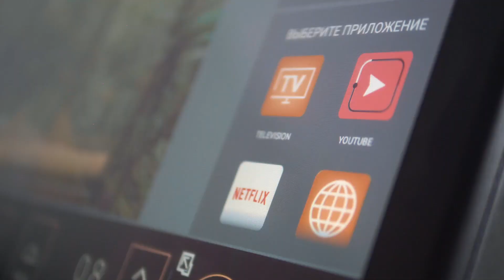Беговая дорожка Life Fitness - подключение iWatch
🔺 Синхронизация с фитнес-гаджетами в одно касание
🔺 Лучшие развлекательные ресурсы
🔺 Любимые фильмы и сериалы в HD качестве
🔺 Комфортная нагрузка благодаря амортизирующей поверхности
🔺 Полюбите кардиотрениовки по-настоящему